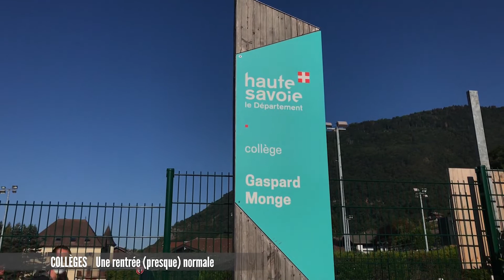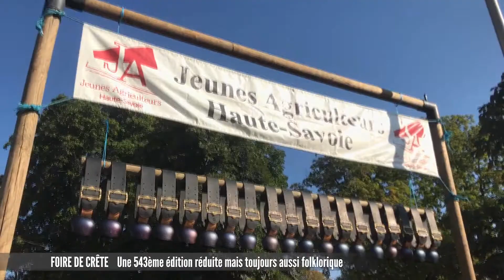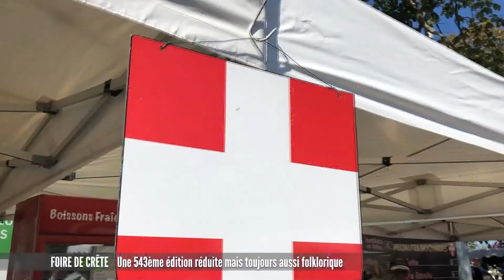JT du jeudi 2 septembre 2021